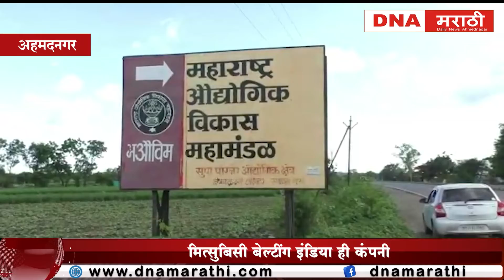Mitsubishi to invest Rs 352.3 crore II मित्सुबिशी करणार ३५२.३ कोटी रुपये गुंतवणूक